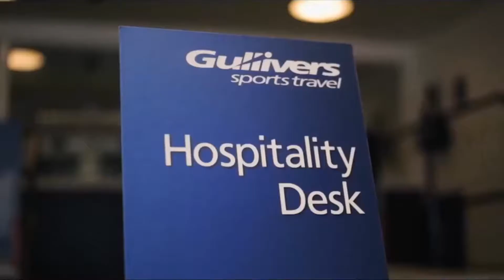Monaco Grand Prix – Gullivers Sports Travel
Gullivers Sports Travel organise travel and hospitality packages for F1 fans to the Monaco Grand Prix! Our packages give you the option of staying in nearby Nice, Cannes or in Monte Carlo itself - the perfect way to enjoy the most talked about Grand Prix in the Formula 1 calendar!